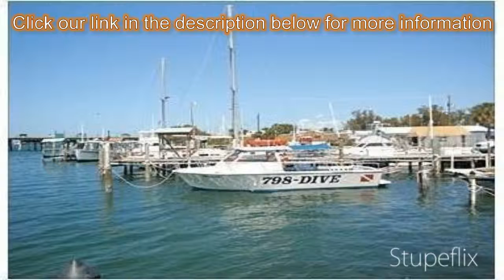2-bed 1-bath Co-Op for Sale in Bradenton, Florida on florida-magic.com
More info on Co-Op for Sale in Bradenton, Florida with 2-bedroom, 1-bathroom

Fully furnished 2 bedroom/ 1 bathroom mobile home in Cortez Park, a 5+ acre 55+ co-op located on the Intracoastal Waterway on Sarasota Bay. This unit has a large living room, a good sized kitchen with eating area, and a large family room. Storage shed in the back for all your big items. Cortez Park rests on the west side of Cortez, a small historic (but still working) fishing village. This is a small park with a very active social agenda, offering group dinners, potlucks, waterfront parties, off-site trips, cards, shuffleboard and much more. Wonderful location for year-round or seasonal living. Pet friendly (up to 35lb). It is only a short walk or bike ride across the bridge to Anna Maria Island's beautiful, white powdery sand beaches, unique shops and great restaurants. The laid back lifestyle is perfect for that retirement or vacation home you have always dreamed of but felt you couldn't afford. Cortez Park also offers many amenities that compliment this lifestyle. There is an on-site marina and dive shop with boat rentals, bait, tackle and inshore and offshore fishing charters. or just bring your own pole and fish from the private dock and seawall. If yo own a boat, there is a private on-site boat ramp and boat rental water slips the almost 500 feet of waterfront is enjoyed by all. You can just relax and enjoy passing boats, dolphins and manatees or you can meet up to watch a sunset. NOW is the time to purchase your perfect retirement home in what residents call PARADISE